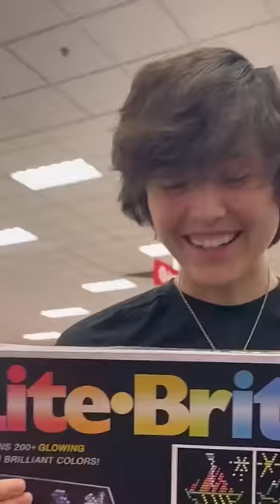My roommate and I go to Target😃 w Carter Kench